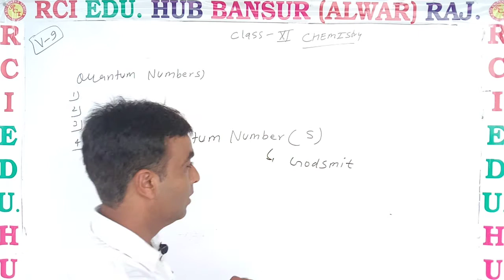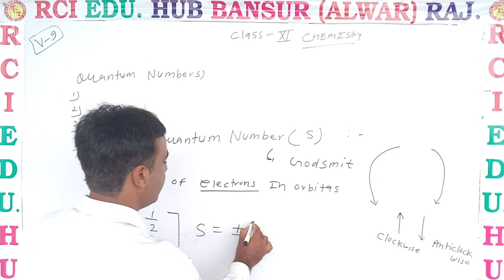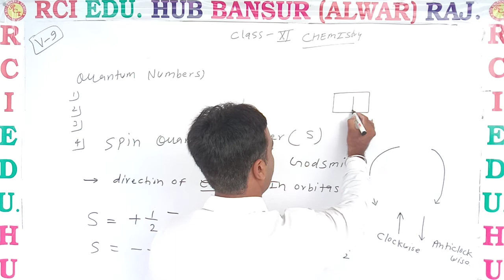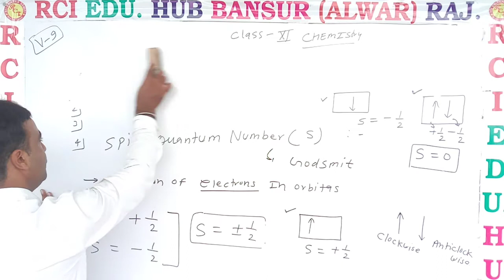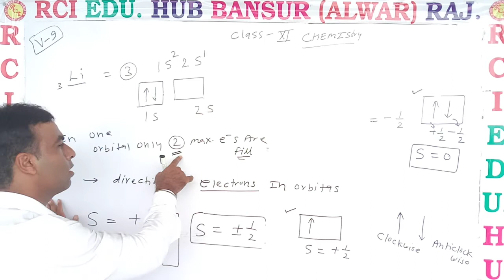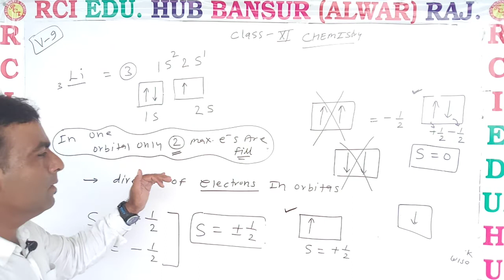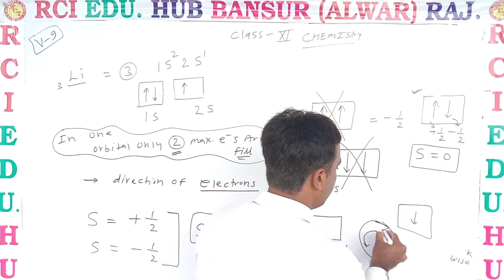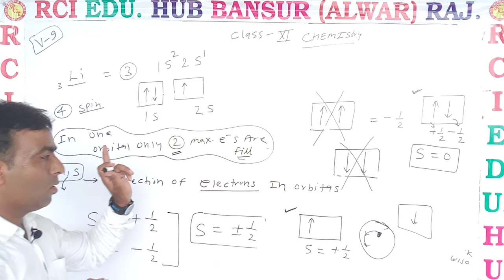QUANTUM NUMBERS 4 ll Rci Edu. Hub Bansur Alwar Raj. ll BY KRISHAN SIR